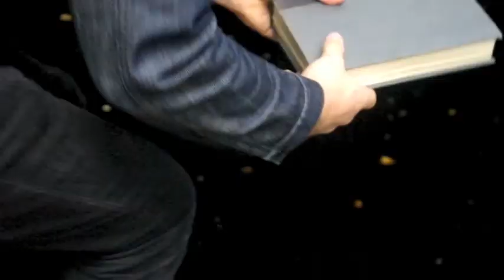Anchor & Bear - Smoke Signals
Directed by Harold Dali
Smoke Signals written by Pearson/Bringelson 2013